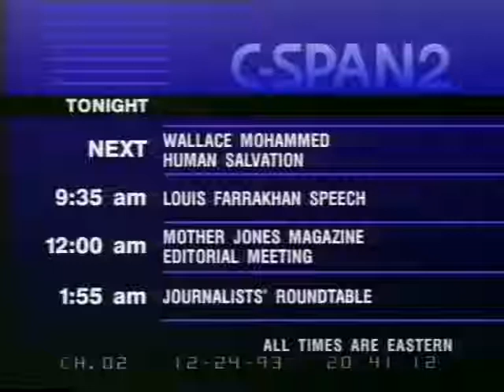Islam & World Politics | Imam Warith Deen Mohammed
Mr. Mohammed, son of the late leader of the Nation of Islam Elijah Mohammed, spoke on the contribution to world peace by Muslims.

Imam Warith (Wallace) Deen Mohammed spoke on behalf of American Society of Muslims. Imam Mohammed is the late son of the founder of the Nation of Islam.

This panel was hosted in Los Angeles by the World Affairs Council recorded on December 7, 1993 and broadcast on C-Span on December 24, 1993.